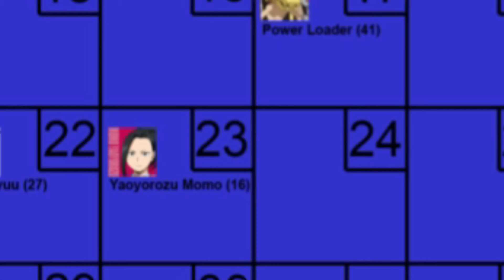Mha birthday is VERY close to mine|| Heckpost ✨✨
I’m going to make speed edits with her and memes 🤩✨✨✨✨👀